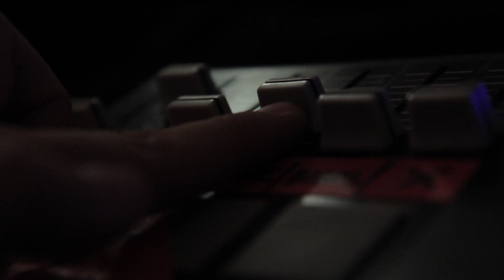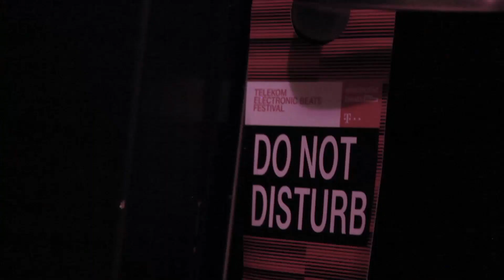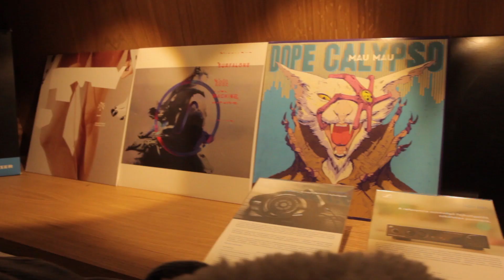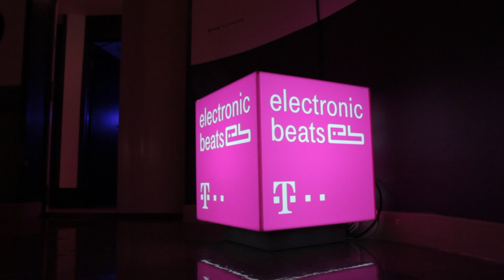Egyéjszakás kaland a Pop-Up Hotelben: Telekom Electronic Beats Festival 2018 Budapest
Zene: iamyank - City Of Nobody